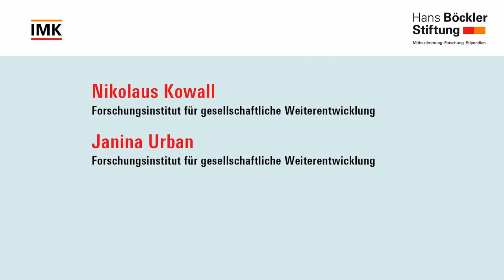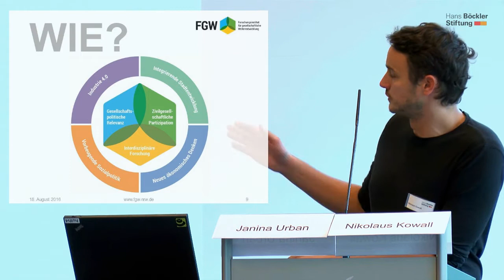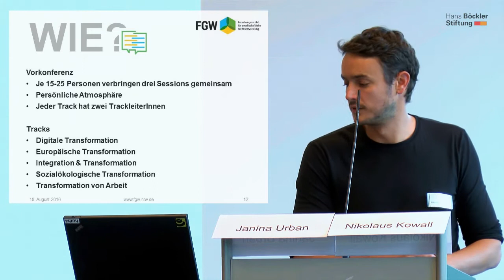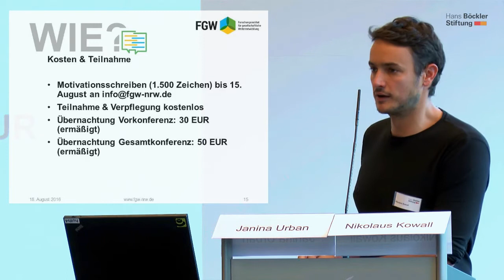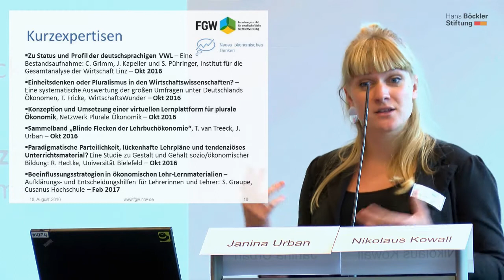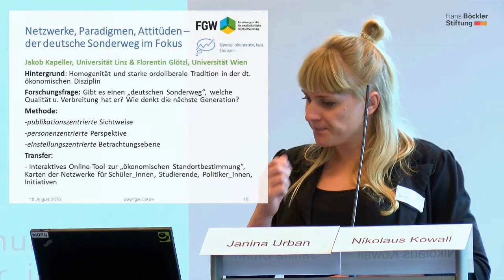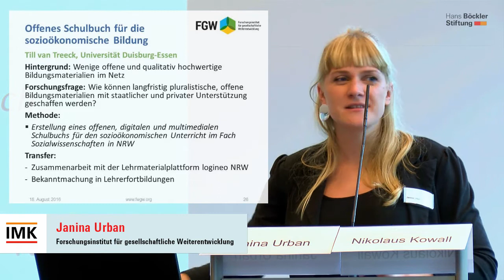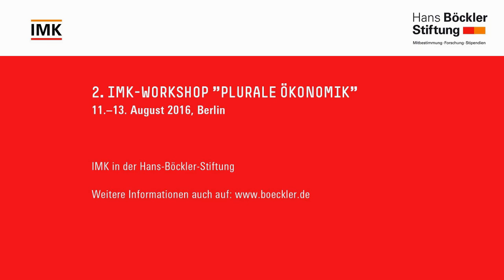2. IMK Workshop "Plurale Ökonomik" Keynote + Diskussion Urban + Kowall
Keynotes und Diskussion von Kowall und Urban zum 2. IMK Workshop "Plurale Ökonomik" vom 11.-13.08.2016 in Berlin.

Der 2. IMK-Workshop „Plurale Ökonomik“ bot über 50 interessierten StudentInnen und jungen ForscherInnen die Möglichkeit, Einblicke in verschiedene ökonomische Theorien und Methoden zu erlangen und gemeinsam über Reformen in der ökonomischen Ausbildung zu diskutieren.